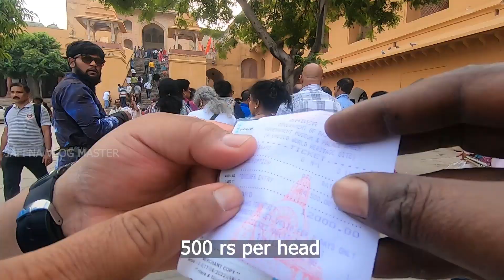EP:47 Amer Fort | Jaipur अमेर किला inside view | Sheesh Mahal | Rajasthan history is really rich.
Amer Fort Jaipur ( also known as Amber Fort ) is located on top of the Aravalli Hill. In this video you will get to watch Amer Fort Tour ( including Sheesh Mahal Jaipur ) & also know about Amer Fort History. It is one of the most spectacular forts in India and also very famous among the Jaipur tourist places.
अमेर किला
Built by Maharaja Man Singh in 1592, Amer Fort was the main residence of the Rajput rulers. The fort is so big that it will take you at least two to three hours to see it in detail. The Amer Fort has four sections, each with a beautifully decorated entrance and courtyard. Amer Fort is also popular for its light and sound show which is held at night.
Amer Fort (Hindi: अमेर किला) is a fort located in Amer, Rajasthan, India. Amer is a town with an area of 4 square kilometres (1.5 sq mi) located 11 kilometres (6.8 mi) from Jaipur, the capital of Rajasthan. Located high on a hill, it is the principal tourist attraction in Jaipur. The town of Amer was originally built by Meenas, and later it was ruled by Raja Man Singh I (December 21, 1550 – July 6, 1614). Amer Fort is known for its artistic Hindu style elements. With its large ramparts and series of gates and cobbled paths, the fort overlooks Maota Lake, which is the main source of water for the Amer Palace.
Many people are unaware that there is a stepwell right next to the huge fort, which was built in the 16th century. Panna Meena ka Kund Jaipur is a square stepwell with steps on all four sides and a room on the northern wall.

Hey guys!  welcome to the new generation of Tamil and English combined vlog.
Sure you will be enjoying the real fact of the travel experience as well as the Vlogging idea you will never ever forget.
As of the channels initiated, we always welcome our each and new subscriber  to enjoy the video playlist at any time that will available for you once you are in the channel | Jaffna_Vlog_Master.

  We obliviously wanted to show off the dark and the bright side of youtubers in a good manner.

This way we can have a great interconnections with the generous people like you are watching now.

  Within certain months we wanted to upgraded to a new version of vlogging and  show off pride it could bring out.

This is the teamwork that me and you can achieve if we collaborate.